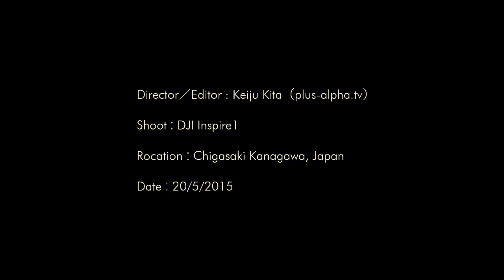The swell of typhoon No07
Director／Editor : Keiju Kita（plus-alpha.tv）
Shoot : DJI Inspire1
Rocation : Chigasaki Kanagawa, Japan
Date : 20/5/2015